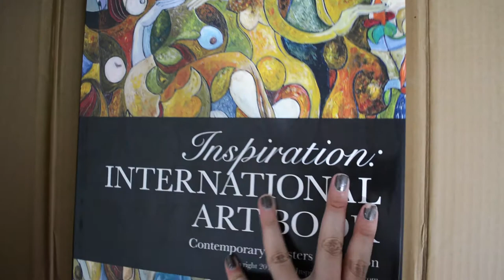Art Book Laelanie Larach Miami Based Artist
Art Gallery in Miami, Honduran Artist Laelanie Larach.
Latin American Art in Miami.